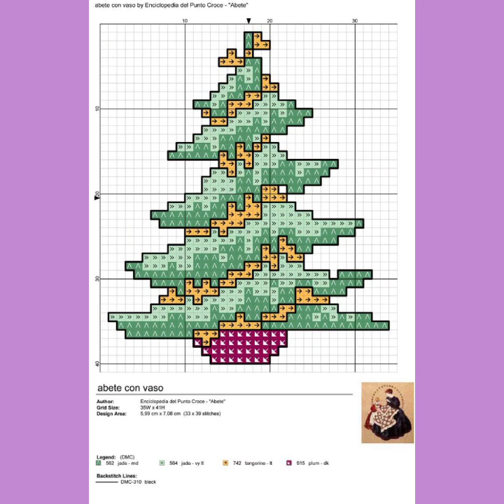Outstanding Giorgio's ❌ stitch handmade embroidery Trees 🌴 ideas